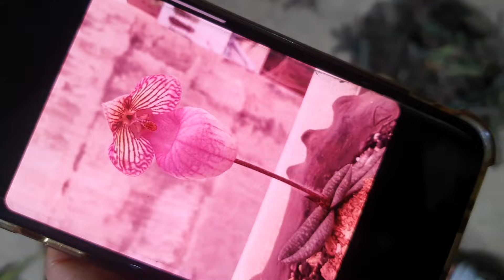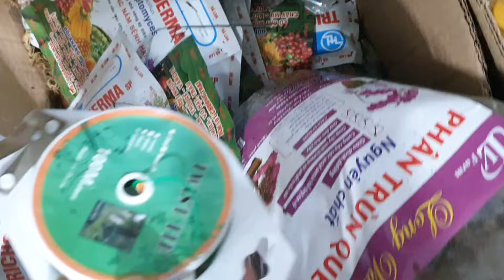SIÊU VÍPSÁNG 10/7.QUẾ T8 NỤ,CÁO XẾP ĐIỆP TÍM,HỒ ĐIỆP,COKI,KIỀU,HỎA HOÀNG,VÂNNỤ(0849490188/0396164604